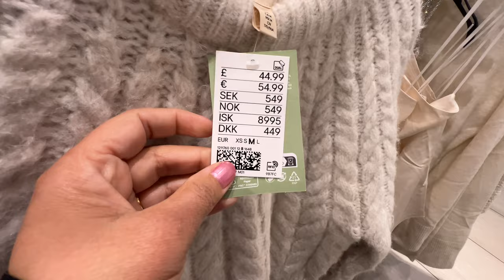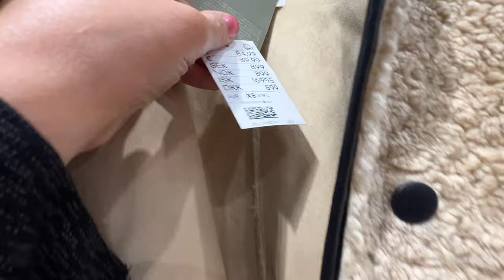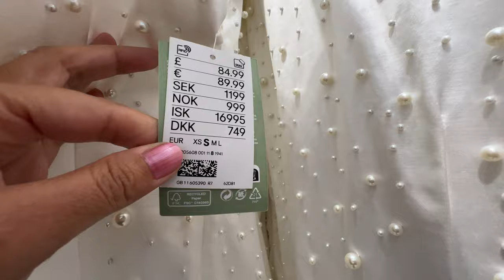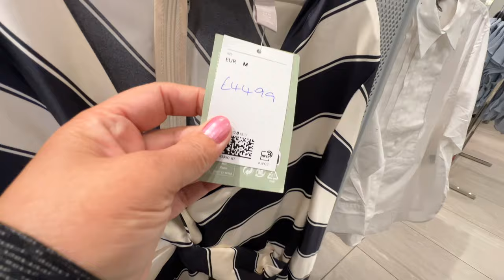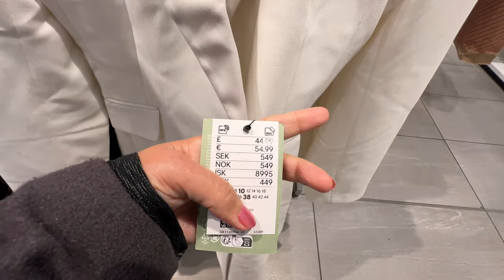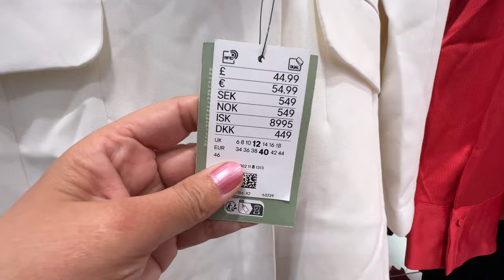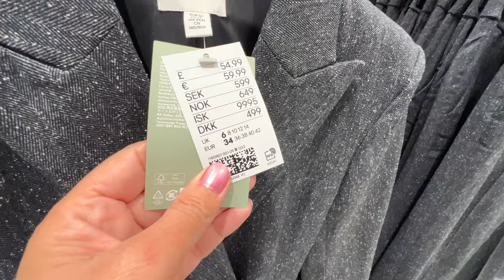💞H&M WOMEN’S NEW🌷WINTER COLLECTION NOVEMBER 2023 / NEW IN H&M HAUL 2023💘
Walking Intro 3:00
 H&M Haul 3:47
 NEW IN Update 8:03
 Spring Update 15:50